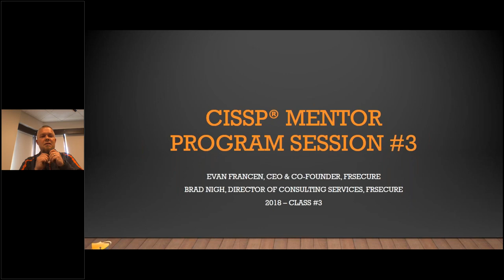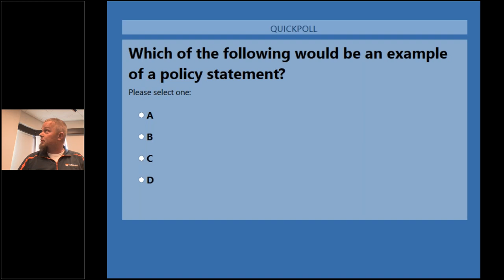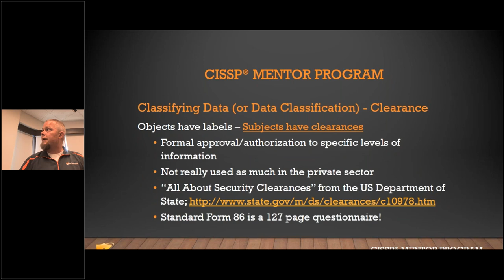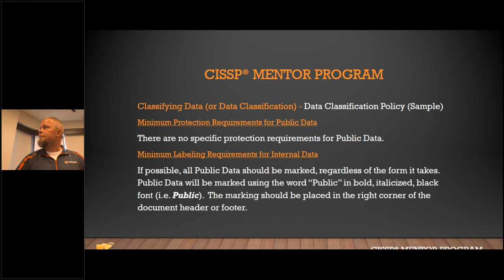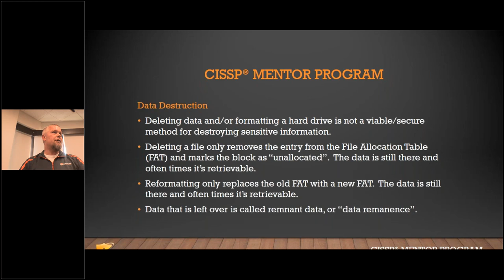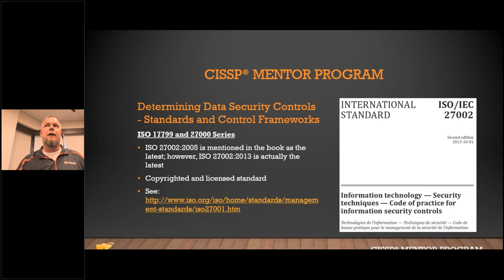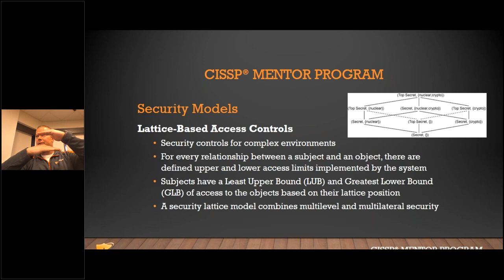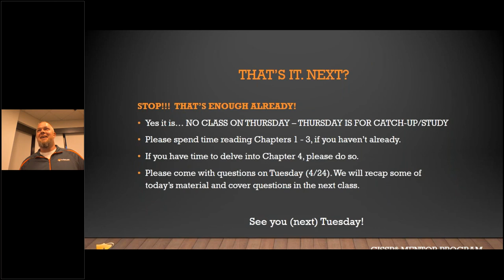2018 FRSecure CISSP Mentor Program- Session 3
Recording for session three of the FRSecure 2018 CISSP Mentor Program.